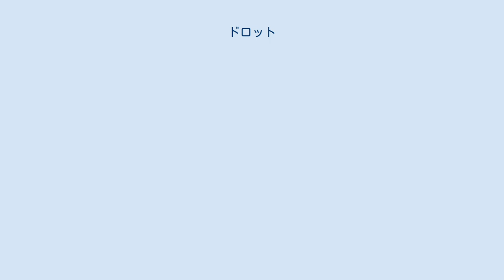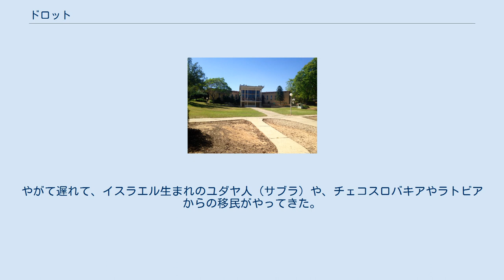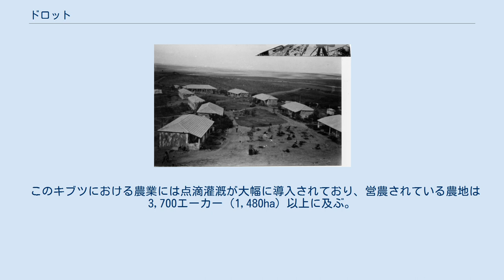ドロット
ドロット（Dorot、ヘブライ語: דּוֹרוֹת‎ =「世代」の意）は、イスラエル南部のキブツ。
スデロットの近傍の国道344号線沿いにあり、行政区画の上ではシャアール・ハネゲフ地域評議会に属する。
2018年時点の人口は、822人。
 集落の場所は、ガザ地区との国境からおよそ10マイル (16km)、スデロットからおよそ4.5マイル (7.2km)、アシュケロンからおよそ18マイル (29km) 離れている。
 ドロットは、1941年のハヌカーの時期に、ドイツから逃れてきたユダヤ人難民たちによって設立され、彼らは穀物や果樹、野菜類を栽培した。
このキブツでは、特に土壌流出が深刻な問題であった。
名称は、その前年に自動車事故で亡くなった、ホズ (Hoz) 家の3人、label=ドブ (Dov)、リフカ (Rivka)、ティルツァ (Tirtza) に因んで、頭文字をつなげたものだった。
やがて遅れて、イスラエル生まれのユダヤ人（サブラ）や、チェコスロバキアやラトビアからの移民がやってきた。
1947年の時点では、人口は300人だった。
 1946年夏、ドロットは隣村のルハマとともに、イギリス陸軍に占領された。
違法に所持された武器の探索をおこなったイギリス軍は、村に相当の物的損害を与えた。
 1948年以降、ドロットは開墾地を広げ、それは1948年アラブ・イスラエル戦争の最中に住民が追われて無人化していたパレスチナ人（アラブ人）の村フジの領域に及んだ.。
 20世紀末のキブツ制度の変革の中で、ドロットでも資産の私有化などが導入されており、もはや本来の狭い意味におけるキブツではないが、コミュニティの運営に関する合議の慣習など、かつてのキブツの制度が多く残されている集落である。
 このキブツにおける農業には点滴灌漑が大幅に導入されており、営農されている農地は 3,700エーカー（1,480ha）以上に及ぶ。
主な産物には、ニンニク、コムギ、ニンジンなどがある。